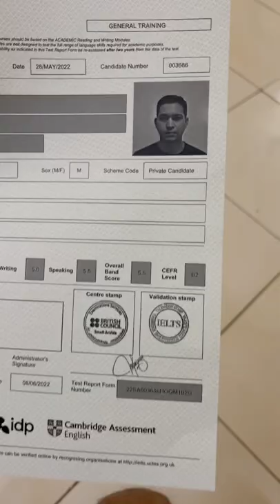🇨🇦 IELTS original hard copy. Never try to get fake certificate